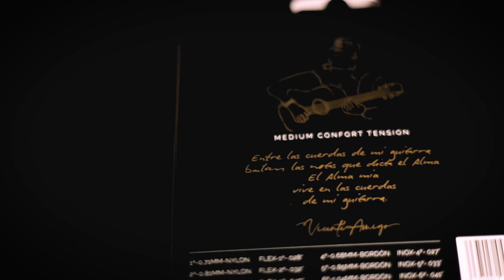Alma by Vicente Amigo, las nuevas cuerdas de Solera Flamenca Strings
Las cuerdas "ALMA" by Vicente Amigo de Solera Flamenca nacen fruto de una estrecha colaboración entre la marca y el maestro guitarrista.Tras un arduo proceso de ensayo y error, con diversos cambios introducidos sobre la base de las cuerdas originales Solera Flamenca, se consiguió lo que ambas partes buscaban: una cuerda con las mismas prestaciones de calidad y sonido que ya tenían pero con una pulsación aún más suave.

A todos los guitarristas tanto profesionales como aficionados de todo el mundo: os presentamos "ALMA" by Vicente Amigo, las cuerdas de guitarra flamenca del maestro.